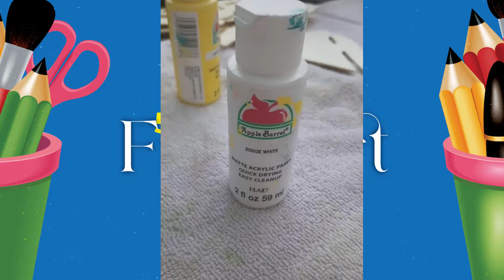Drawing with Fun | 5 Minutes Fine Arts